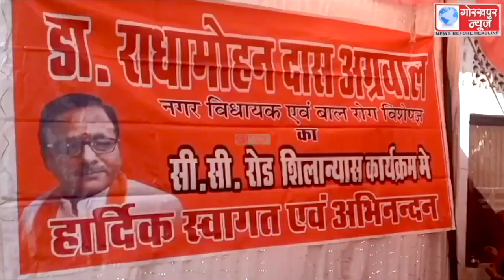नगर विधायक ने किया हुमायूंपुर उत्तरी में कुबेर हॉस्पिटल से गब्बू लाल वर्मा व स्व0डॉ0 राजीव केतन के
नगर विधायक ने किया हुमायूंपुर उत्तरी में कुबेर हॉस्पिटल से गब्बू लाल वर्मा व स्व0डॉ0 राजीव केतन के मकान से अशोक श्रीवास्तव के मकान तक बनने वाली सीसी रोड का शिलान्यास , स्व0डॉ0 राजीव केतन मार्ग का भी किया नामकरण, कहा,सिर्फ अपने कला व फोटोग्राफी के लिए ही नही बल्कि हंसमुख व्यवहार के लिए भी जाने जाते थे स्व0डॉ0 राजीव केतन